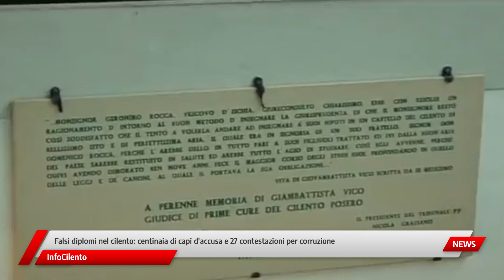Falsi diplomi nel Cilento Centinaia di capi d'accusa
Ci sono anche 27 contestazioni per corruzione. Il processo nell'aula bunker a Salerno